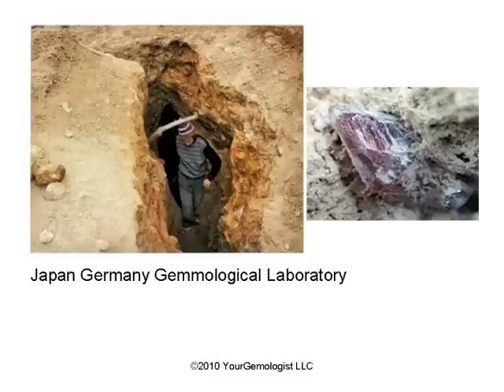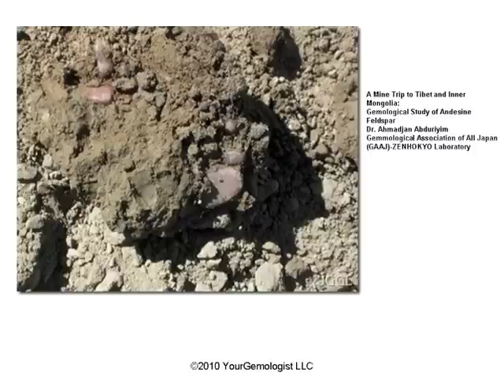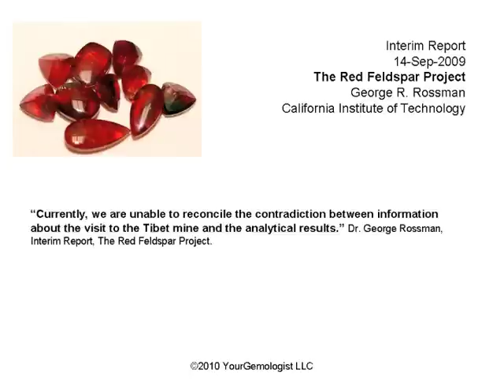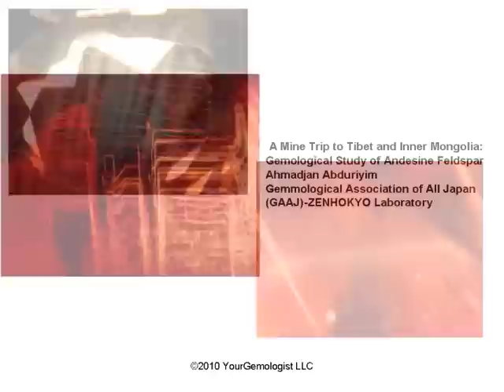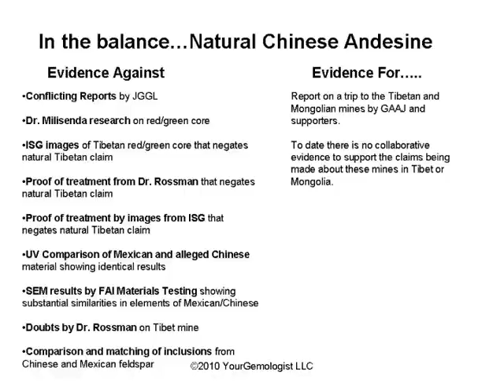Andesine: The Final Chapter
The diffusion treatment of Tibet andesine is demonstrated in this 10 minute video from the International School of Gemology. Evidence of the diffusion status of Tibetan andesine as well as its true Mexican source is presented by Robert James. ISG President.